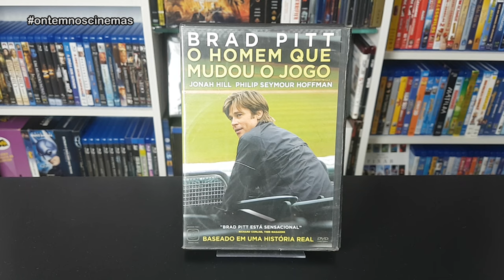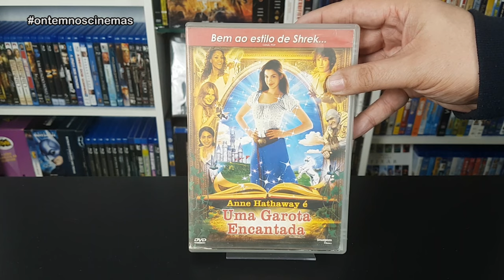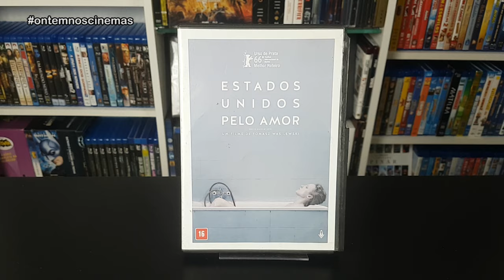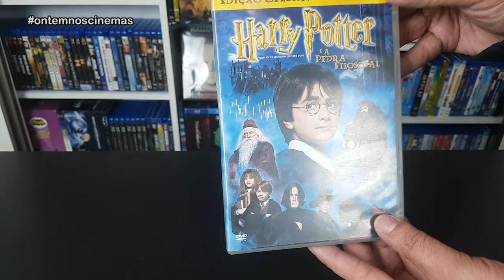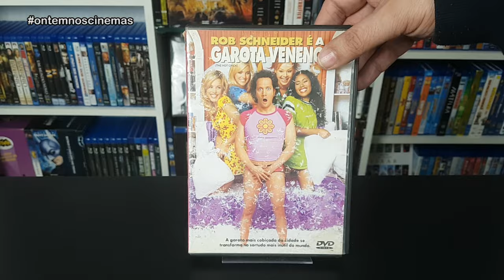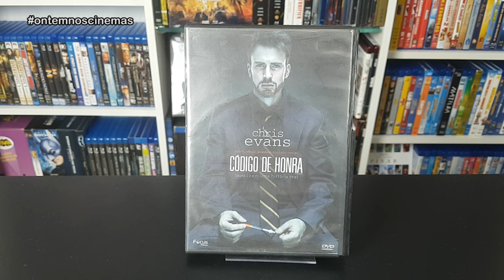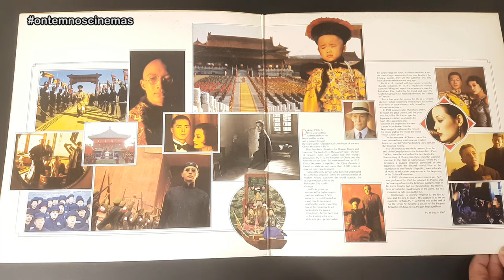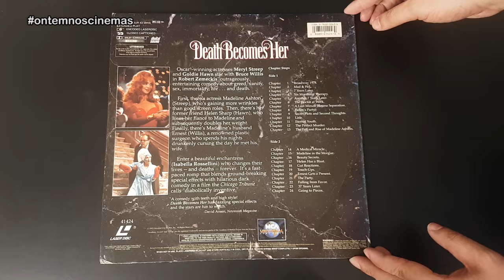LEILÃO DA LOCADORA QUE FECHOU!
Uma locadora do Rio de Janeiro fechou e todo o acervo foi colocado em leilão no site do LeilõesBR pela WhiteShark Leilões. Confira os filmes que consegui no lote por cerca de 80 centavos cada! Tem DVD, blu-ray, vinil e até laserdisc!

Músicas: Over Time (Vibe Tracks) • Venice Beach (Topher Mohr & Alex Elena) • A Year Ago (NEFFEX) • Believe (NEFFEX) • Better Days (NEFFEX) • How's It Supposed to Feel (NEFFEX) • Just Breathing (NEFFEX)